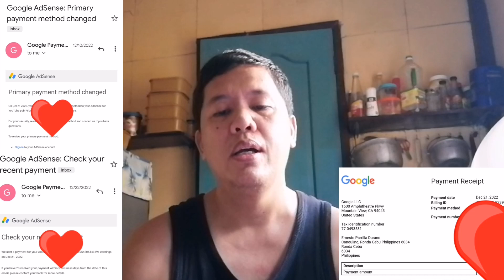How to transfer your 1st youtube salary from cheque to Passbook Savings Account (2023) PNB Bank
Tutorial video on how to transfer your youtube first salary from cheque to passbook savings account (2023 update)
Pnb saving account (Cebu Branch)